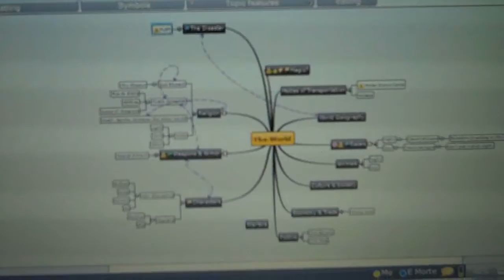Sick and Cute. 10-6-10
I sit down and have a little convo with my nephew. He's way too cute.

I have not been feeling well. Real weak and sleepy. Starting to feel a bit better though.